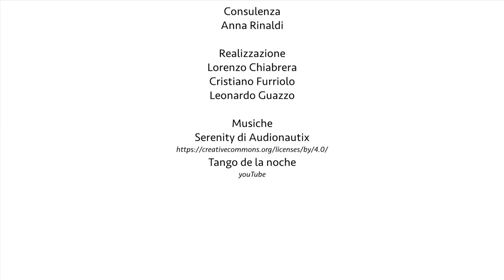Bleu Canavais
Le Canavais, territoire de vignobles, mais aussi de lacs et de cours d’eau imposants. Un bref voyage à la découverte des lacs auxquels les collines servent d’arrière-plan, où se trouvent des parcs mais où l’on peut aussi se dédier au relax, se baigner ou pratiquer du sport en plein air.